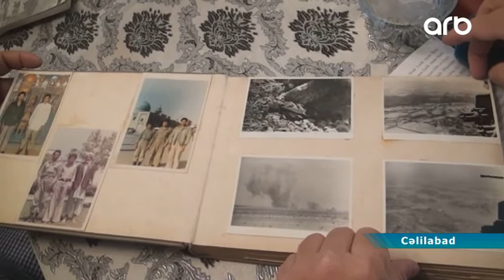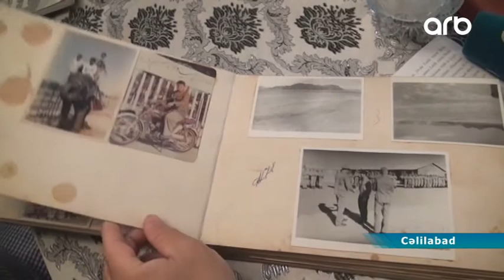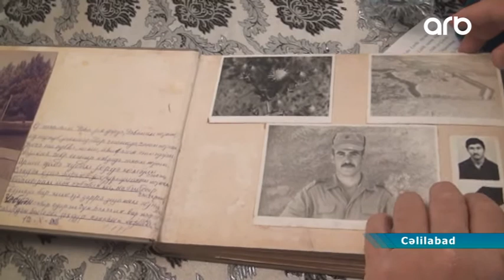ARB şəhid Cəbrayıl Ağayevin doğum gününü ailəsi ilə qeyd etdi